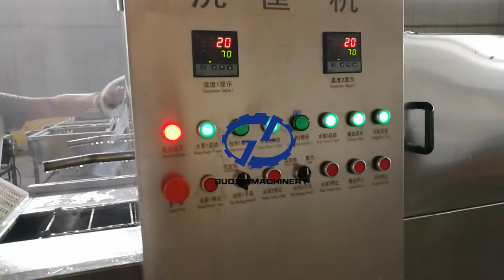Small food basket pallet and tray washing cleaning machine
My whatsapp is :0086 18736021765